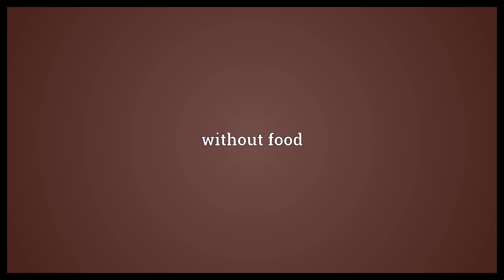Breadless Meaning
Video shows what breadless means. without bread. without food.  Breadless Meaning. How to pronounce, definition audio dictionary. How to say breadless. Powered by MaryTTS, Wiktionary